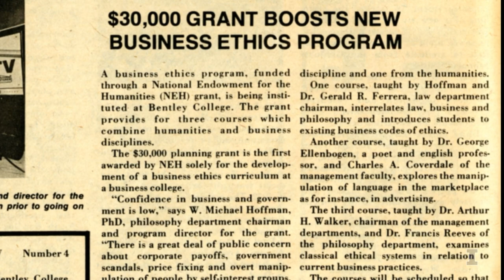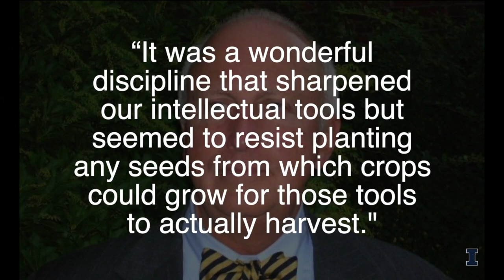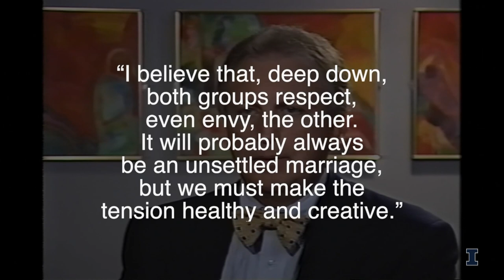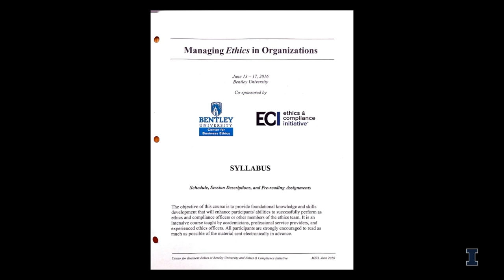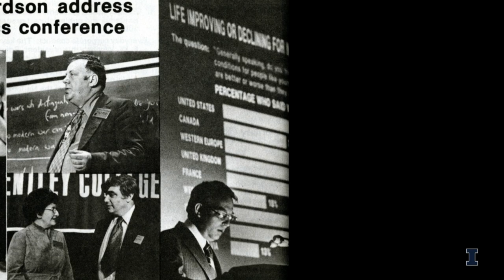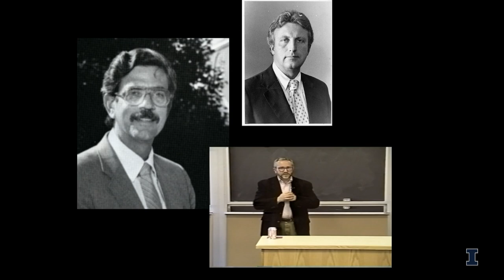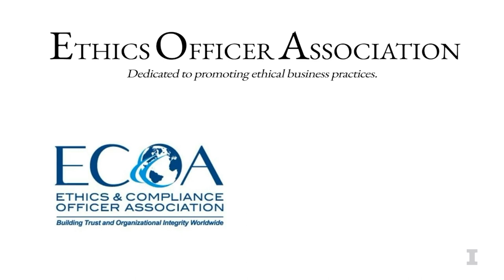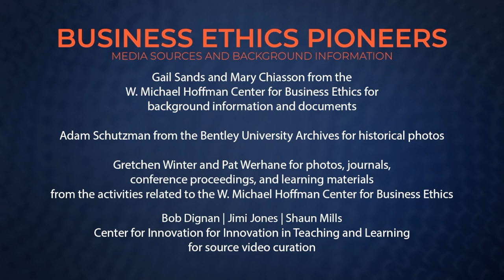Remembering Michael Hoffman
W. Michael Hoffman, Ph.D., 75, of West Newton, passed away on December 6, 2018, after a brief illness. Michael grew up in Paris, Kentucky where he attended Paris High School. He received his BA in 1965 from Transylvania University in Lexington, Kentucky and earned his PhD in Philosophy from The Five College Consortium at the University of Massachusetts, Amherst. His teaching career began at Hiram College in Ohio in 1969, and he accepted a position at Bentley University in 1974. He devoted most of his career to the study of business ethics, publishing sixteen books and more than one hundred articles. He received several lifetime achievement awards from professional organizations and was named Humanist of The Year in 2007 by the Ethical Society of Boston.